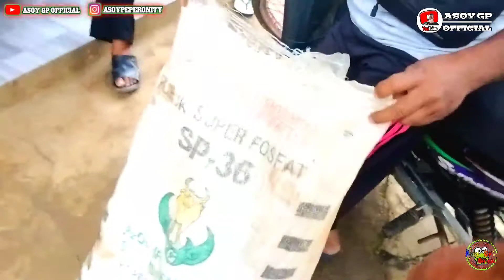BAPA INI KELAPARAN 2HARI PERGI DARI RUMAH BELOM MAKAN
Assalamualaikum...

Oke teman-teman ini hanya sebuah Vidio hiburan tidak untuk di perdebatkan hanya untuk di tonton dan di nikmati.
Jika ada salah dari kami, kami mohon maaf sebesar-besarnya.

Hormat kami: Team Asoy Gp Official
Busines:
FB Grup: Asoy Gp Official
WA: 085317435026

Terimakasih!!